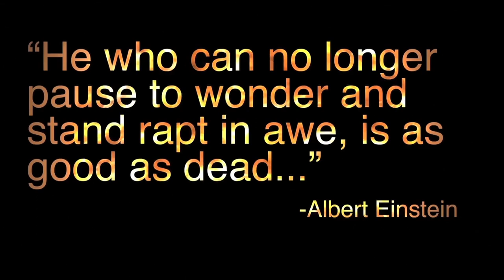Toni Castells - 13 Annabel Lee ft. Roberta Howett - Life from Light @ Kings Place 8.8.2014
‘Light from Life' is a chamber video-opera that premiered at the Union Chapel in London on November 15, 2012. Castells deviates from the traditional operatic form and his compositions largely take the form of an oratorio, including multimedia and video art elements taking inspiration from Steve Reich's video-operas.

‘Life from Light’ took inspiration from an eponymous chapter of the 2012 BBC nature documentary series ‘How To Grow A Planet’, in which Professor Iain Stewart describes the mechanisms and evolutionary forces that allowed life to appear on planet Earth paving the way for human civilisation. Castells states that the piece revolves around Charles Darwin's quote "the impossibility of conceiving this immense and wonderful universe, including man with his capacity for looking far backwards and far into futurity, as the result of blind chance or necessity". Thus, the question about our ultimate origin and purpose becomes the central theme of the piece, a question through which Castells explores what it means to be human, our relationship with our planet and the natural world, and on how our actions are creating irreversible damage to both.

The work also features some graphic depictions of sex, as well as lines taken directly from Wikipedia pages on the subject of sex. Sexual reproduction is seen by Castells as central to the evolutionary forces that have forged life and human civilisation. Some observers have seen in the piece the intention of providing a level of sex education that can appeal to youth in different cultures, with the aim of raising awareness on the increasing banalisation of sex and sexual intercourse amongst young people.

'Life from Light' was readapted in 2014 by invitation of Tete-a-Tete Opera and, sponsored by the Arts Council England, was performed over two nights at London's Kings Place Hall One on August 7 and 8, 2014.

These performances took place in Kings Place on the 7th and 8th of August 2014 as part of the Tete-a-Tete Opera Festival.

Cast:
Meeta Raval - Soprano
Camilla Kerslake - Soprano
Oliver Gerrish - Countertenor
Roberta Howett - Voice
Yelfris Valdes - Trumpet
Cristina di Bernardo - Harp
Amy Yuan - Violin
David Kadumukasa - Cello
Martin Stephens - Bass
Elias Aguilella - Drums
Igor Fejzula - Acoustic guitar
Toni Castells - Korg R3, Acc/Electr guitar, megaphone.